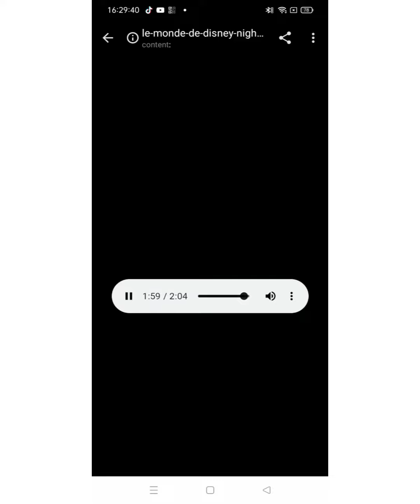5eme Nightcore avec joyca "le monde de Disney" (Regarde c'es ouf)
Merci a joyca pour son titre Le monde de Disney et a Monsieur collet pour son aide au projet

insta ➡️ la famille collet
Snap➡️ dadouroutch
Facebook Messenger ➡️ devy collet